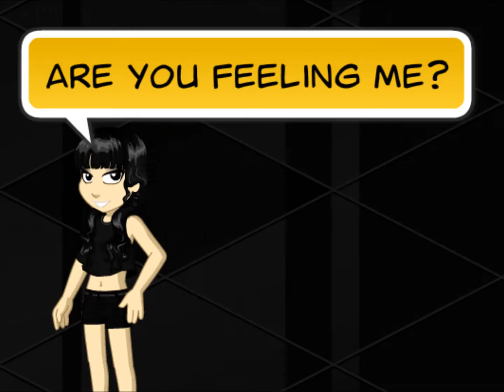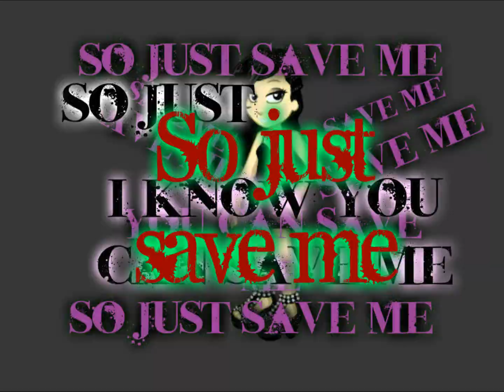Woozworld: Hurry up and Save me (Music Video)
My New Video! I hope you like it! C:

I did NOT Make this song. This song Was made by Tiffany Giardina but this version was made by Avery Hess. If you want to see the Original video, Click here!